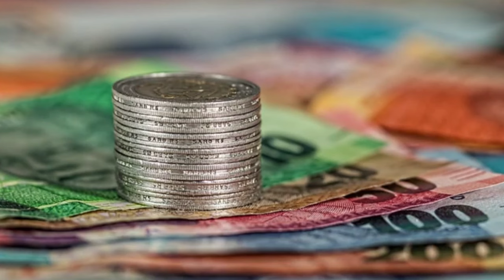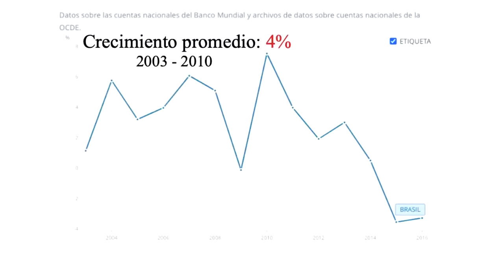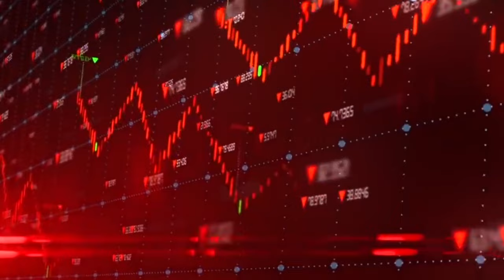El Golpe de Estado de los artesanos en 1854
Contando con la interesante investigación aportada por el maestro Enrique Santos Molano, les contamos algunos aspectos sobre, cuánto poder tenían los artesanos a mediados del siglo XIX y por qué se vieron obligados a dar el Golpe de Estado de 1854.

Créditos:
Investigación: Enrique Santos Molano

Disculpen, aún mi voz no está 100%, pero estará muy pronto.